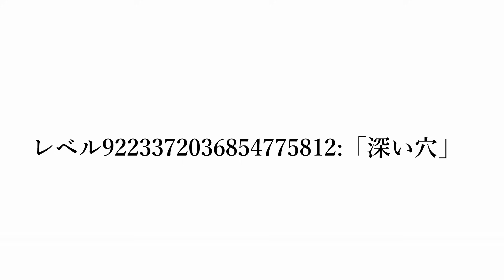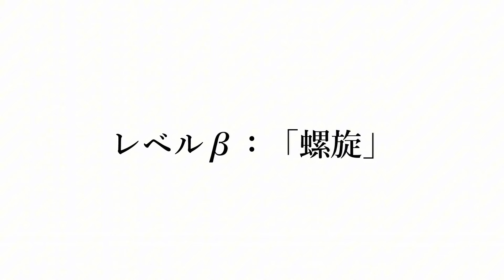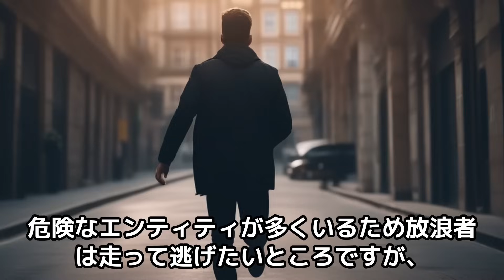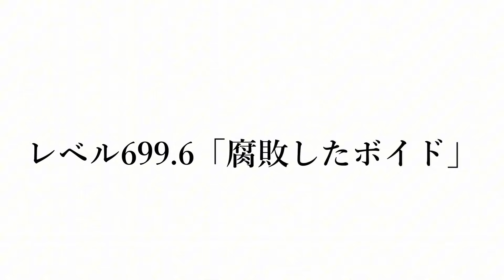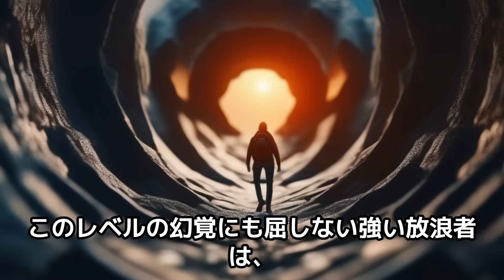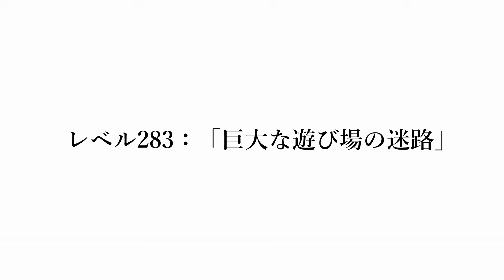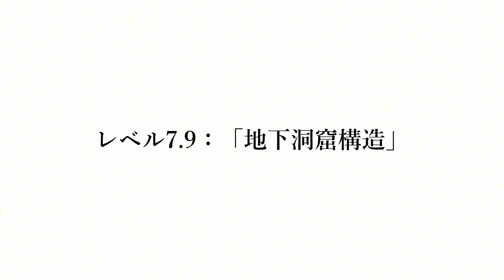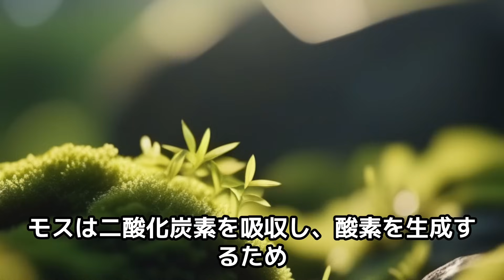※この穴には絶対入るな‼︎【レベル解説】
0:28 レベル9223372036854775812:「深い穴」
1:48 レベルβ：「螺旋」
2:42 レベル911：「ボイドの中の死」
3:59 レベル699.6「腐敗したボイド」
5:34 レベル-502：「無限のデータセンター」
7:07 レベル283：「巨大な遊び場の迷路」
8:33 レベル110：「不滅の終わり」
9:39 レベル7.9：「地下洞窟構造」

使わせていただいたフリー素材↓
pexels

CC-BY-SA 3.0